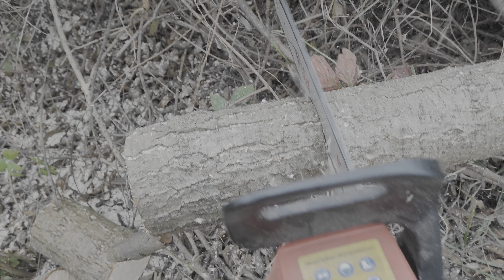baumr-ag bmr-cs57 pro